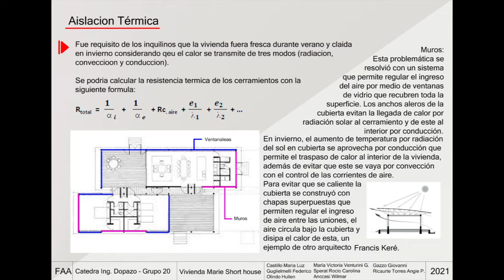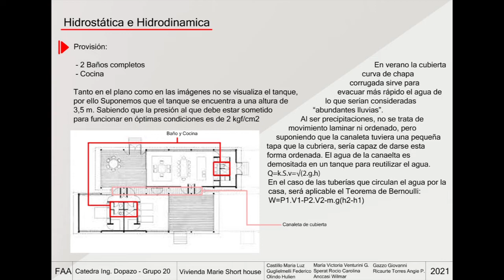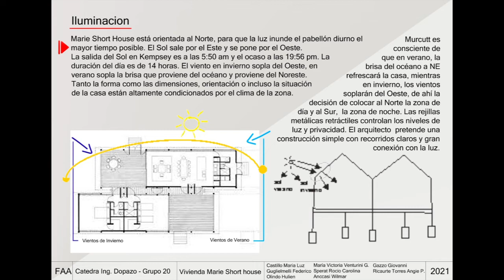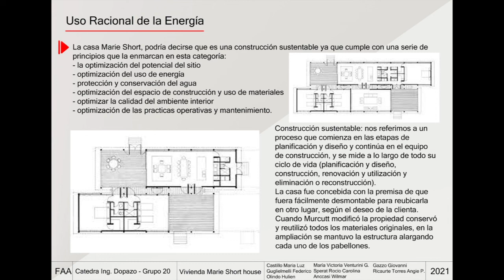TP Integrador - Marie Short House | Cátedra Dopazo - 2° Cuatrimestre 2021 - Grupo 20